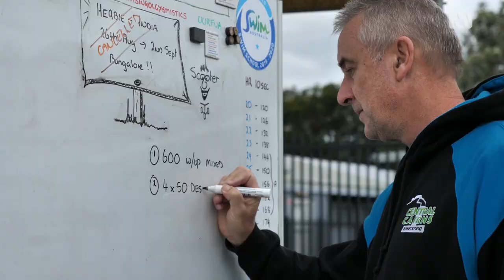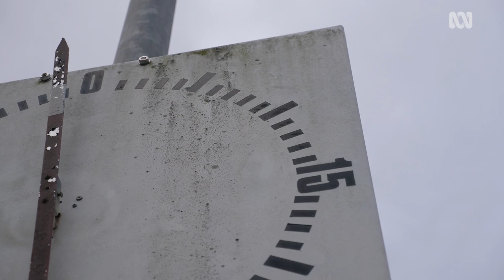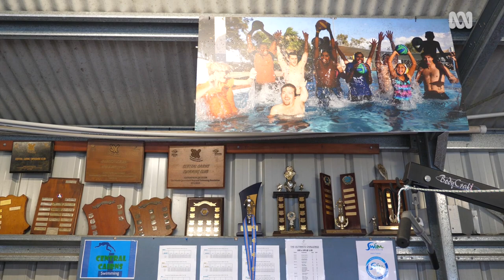Training for Paralympic glory with Grant ‘Scooter’ Patterson | The Pool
Grant ‘Scooter’ Patterson may be half as tall as many people but he doesn’t do things by halves.

The 30-year-old swimmer from Cairns works hard, plays hard and flogs himself in the pool as he vies for a Paralympic medal.

He has a rare form of dwarfism called diastrophic dysplasia and gets around on a tricycle, hence his nickname.

He gives everything 158 per cent and lives by the motto: ‘take no prisoners’.

Billabongs, ocean baths, backyard pools or the local swim centre – The Pool is Australian culture. ABC TV + iview 7:40 pm September 22 & 29. Link ABC TV + iview TBC